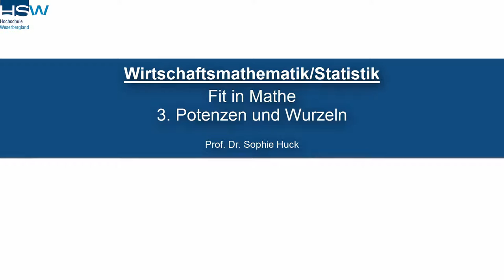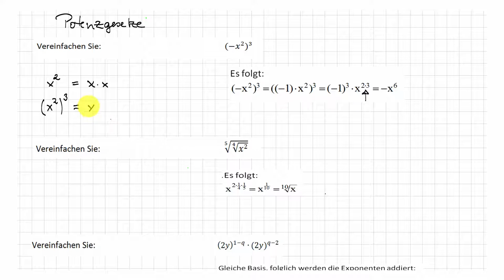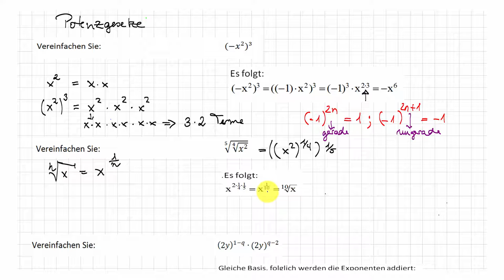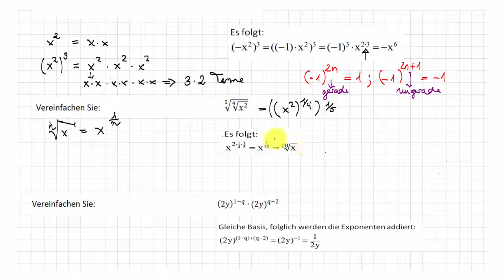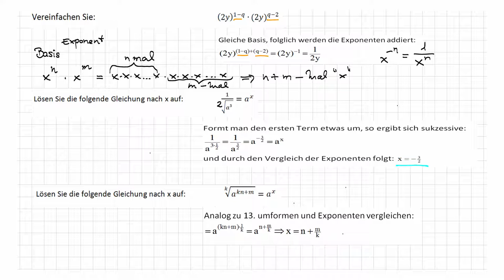Fit in Mathe - 3. Potenzen und Wurzeln